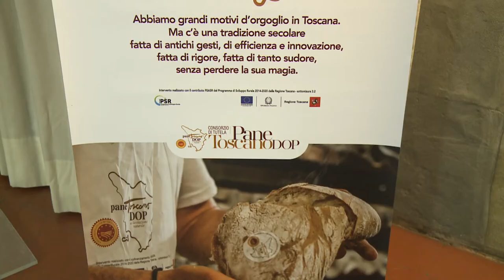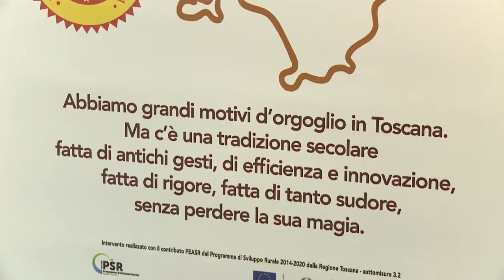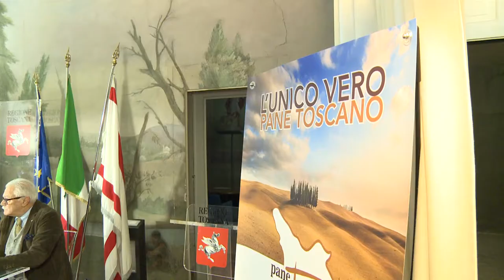Toscana, il gusto del pane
Crosta friabile e croccante, niente sale aggiunto, profumo di nocciole tostate e colore dorato. Queste le caratteristiche fondamentali del pane toscano tutelate dal Consorzio che usa cereali delle varietà toscane certificate e custodisce il ceppo madre della pasta acida presso l'Università di Pisa. Il progetto nato in questi ultimi anni è il Pane Più Days che studia i sistemi per prolungare la conservazione del prodotto senza alterarne le proprietà di gusto e fragranza e permettere così la sua distribuzione anche fuori dai confini nazionali.